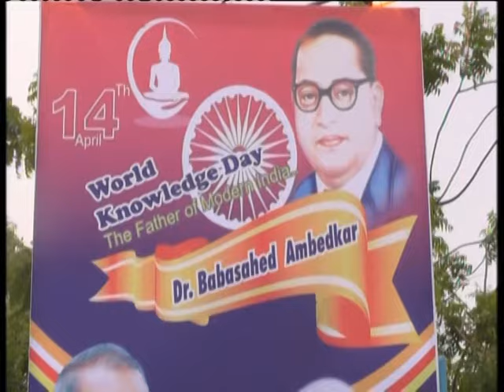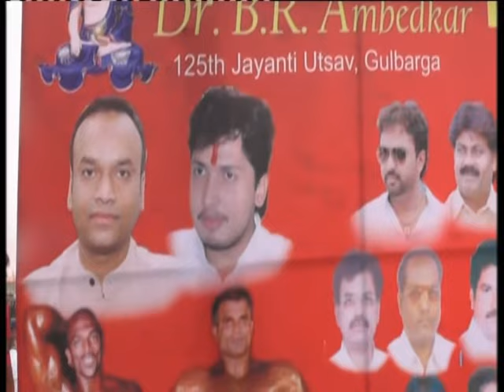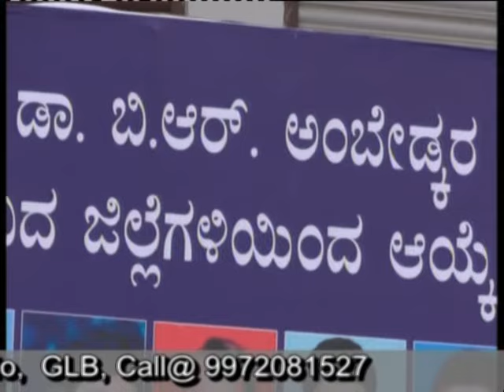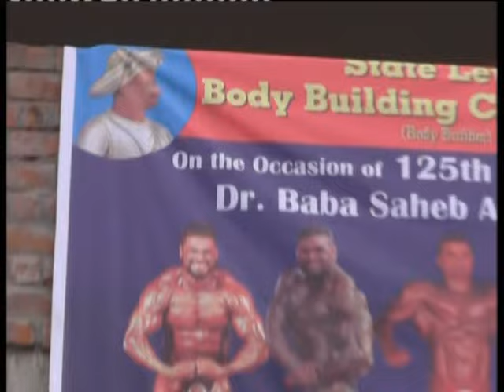Karnataka state Dr.B.R.Ambedkar Ratna awards,2016 - part 01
s4 social welfare association conducted karnataka state Dr.B.R.Ambedkar Ratna awards for the 7th time in 2016.